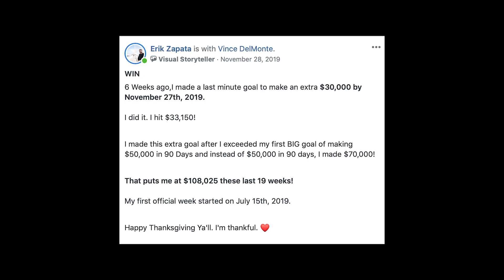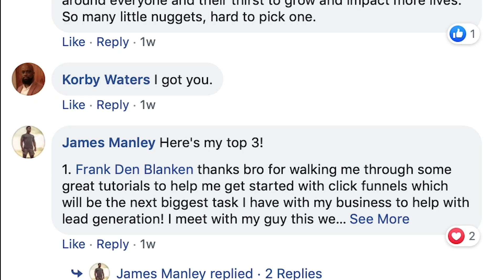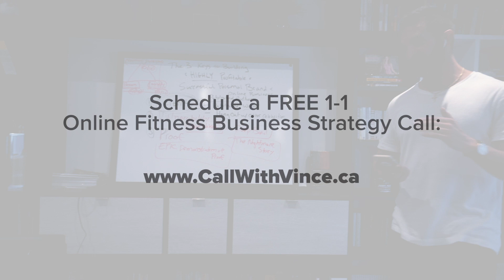ERIK ZAPATA: Earning $108K in 19 Weeks as an Online Fitness Coach | BECOMING AN ENTREPRENEUR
Hey, it's Vince Delmonte and I'm an Online Fitness Business Coach. Welcome to another episode of Becoming an Entrepreneur. Today, I'd like to share Erik Zapata's story and how he went from his last $3K to earning over $108K in just 19 weeks after joining my coaching program.

While Erik had been part of another coaching program in the past, he knew he had to do something different. After working with him, I must say that Erik is one of the hardest working people I have ever met.

Are you ready to become the next success story?
and we'll map out your success path.

🚨ATTENTION FITNESS ENTREPRENEURS:
Who Want To Make More Money, Have Greater Impact, and Enjoy More Freedom...

Give Me 2 Days And I’ll Show You How To Build A 5-, 6-, and Even 7-Figure Online Fitness Business – Even If You’re Starting From Scratch...

Apply to sit-in and join us for my next 7-Figure Mastermind event!

Click the link below, fill out the application on the next page and we'll hop on a call to see if you’re a good fit for us to coach together

📦PRELOAD 💊:
Try The World's First And ONLY ALL-Day-Energy Pre-Workout Formula For Busy Entrepreneurs Who Want Explosive Muscle Gains And Laser Like Focus Every Single Time

Vince Del Monte is a best-selling author, former WBFF Pro Fitness Model, and an online fitness business coach. For the past 12 years, he’s helped thousands of men transform their physiques through his coaching and online programs, while founding the M5 Movement where he teaches men how to Maximize all 5 M’s of Manhood (Muscle, Mindset, Money, Mission, Marriage).